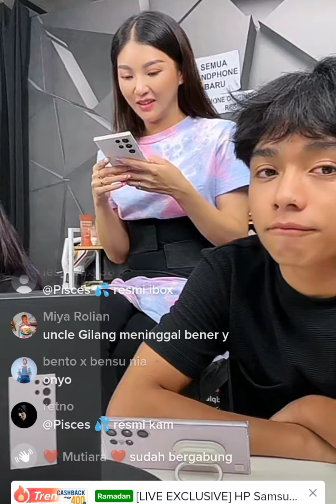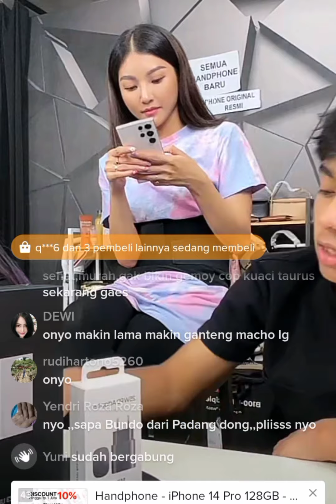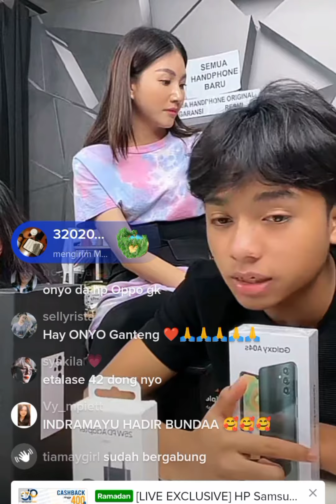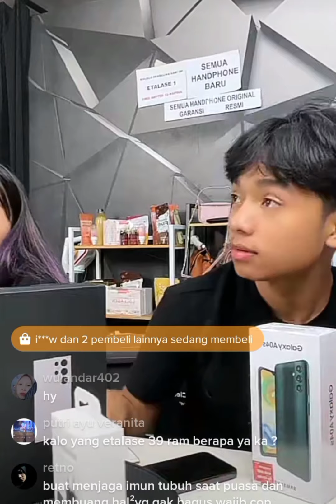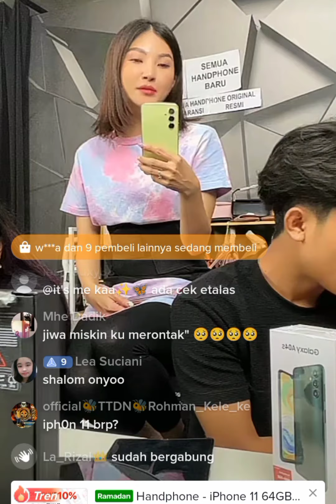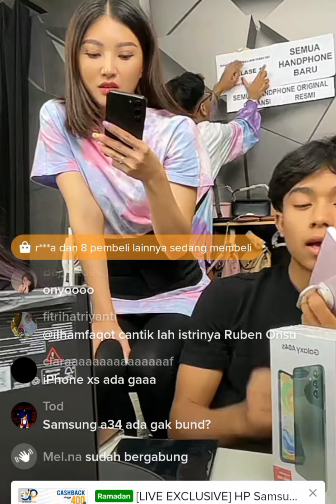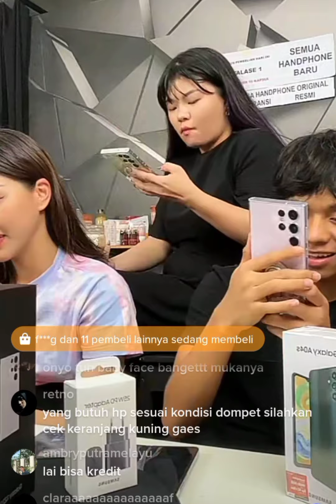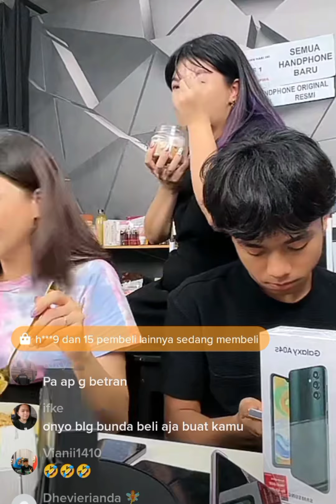KARENA SERING PROMO HP ULTRA ONYO JADI MINTA GANTI HP SAMA BUNDA SARWENDAH~DIKASIH APA GAK YAH GAEES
KARENA SERING PROMO HP ULTRA ONYO JADI MINTA GANT HP SAMA BUNDA SARWENDAH~DIKASIH APA GAK YAH GAEES

LOVE SEMUA
Karin Fernandezz